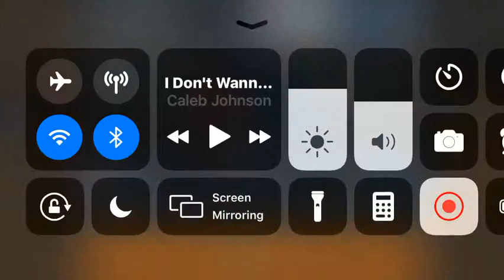THE DREAM TEAM - NBA LIVE MOBILE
Best plays